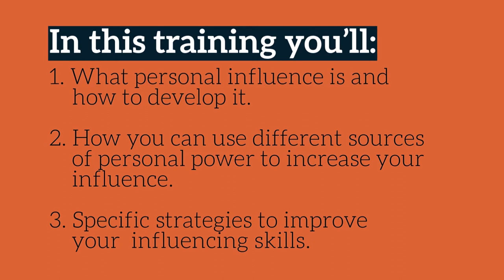ONLINE WORKSHOP V - FLYERS : BUILDING INFLUENCE